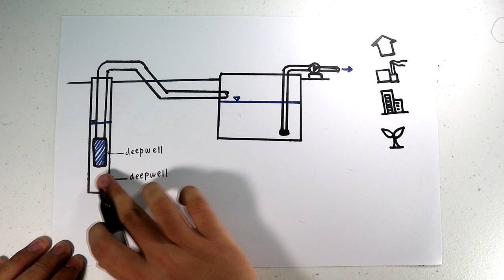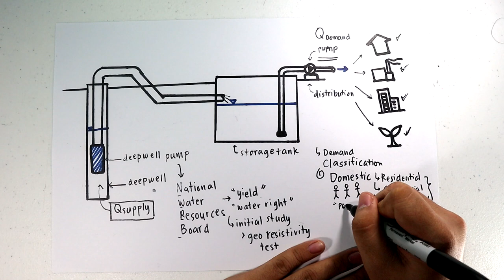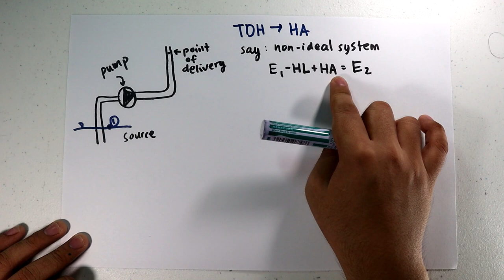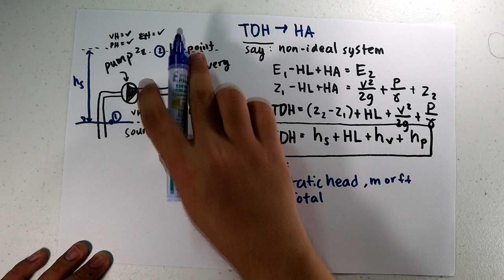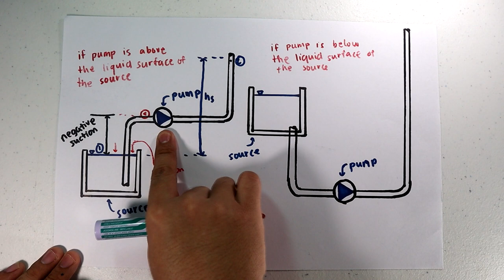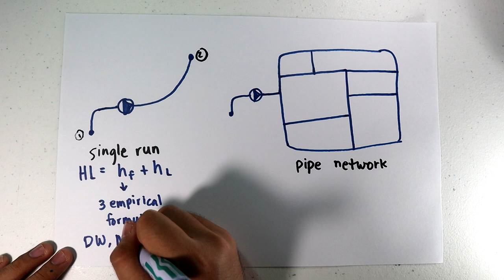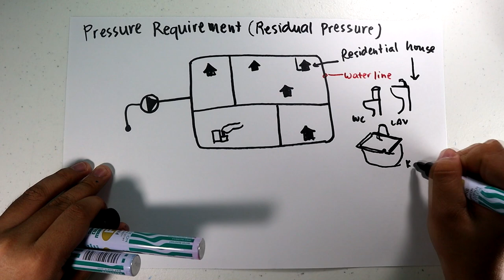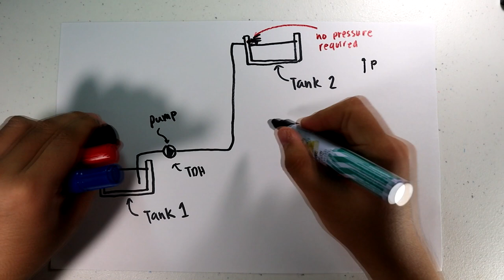PUMPS - Flow Capacity & Total Dynamic Head - Water Supply Engineering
Video Lecture in SE-406 Water Supply Planning and Development

Part 1 for my lecture series on pumps for water supply and distribution systems for my students. Video focuses only on the basic concept on determining the initial hydraulics properties required before specifying a pump model. Example problems will be uploaded on the next videos.

-Sanitary Engineering in the Philippines